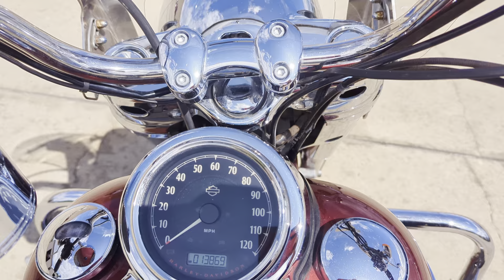2016 Harley-Davidson switchback for sale near me